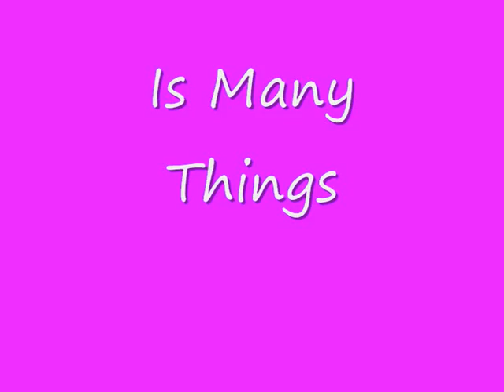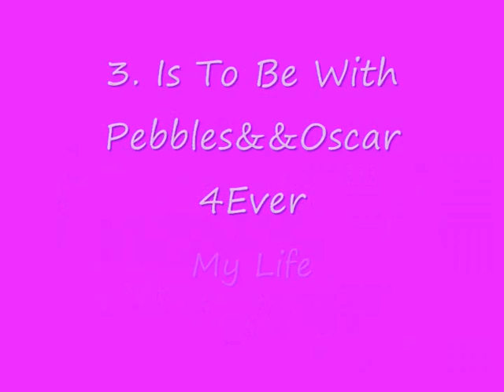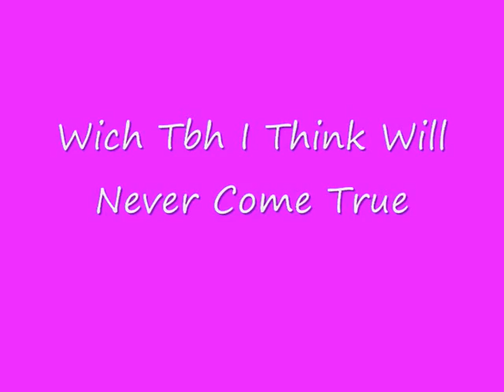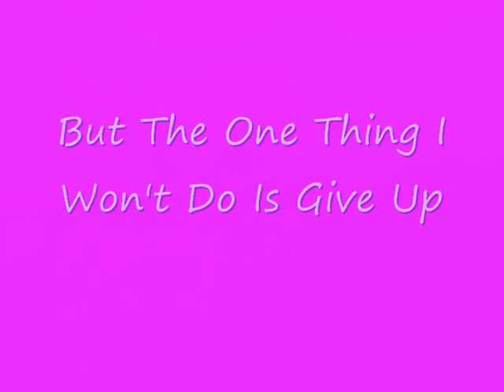My Dream Is